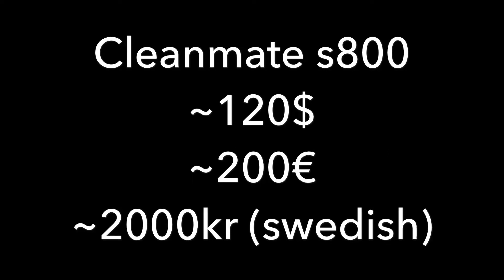Home test: Cleanmate s800 - robot vacuum cleaner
At the beginning of the clip, there is no music, so you'll get a clue how the robot vacuum cleaner sounds. The noise is its weakness, It cleans very well and can handle quite large door frames and carpets. You can also put on an accessory that wipes the floor. This accessory is located on the vacuum cleaner in the video clip.

In addition to the noise level, this is the most affordable robot vacuum cleaner we have had. It is as good as the predecessor Hoover, which is twice as expensive. Cleanmate also fits carpets better.

So does a robot vacuum cleaner work? Yes it does, and I hope I have helped you in how to choose one!

Test av bra Robotdammsugare:

I början av klippet aå finns ingen musik ocj du får en aning om hur robotdammsugaren låter. Ljudet är det som är dåligt på dammsugaren. Den rengör väldigt bra och klarar ganska stora dörrkarmar och mattor. Du kan också sätta på ett tillbehör som våttorkar golvet. Detta tillbehör sitter på dammsugaren i videoklippet.

Förutom ljudnivån så är detta den mest prisvärda robotdammsugare vi har haft. Den är lika bra som föregångaren Hoover, som är dubbelt så dyr. Cleanmate klarar dessutom mattor bättre.